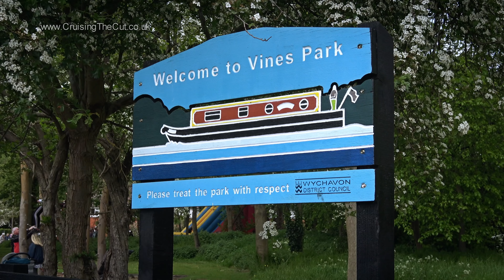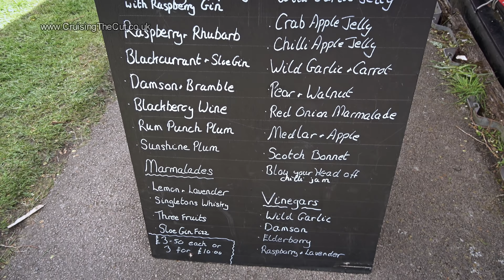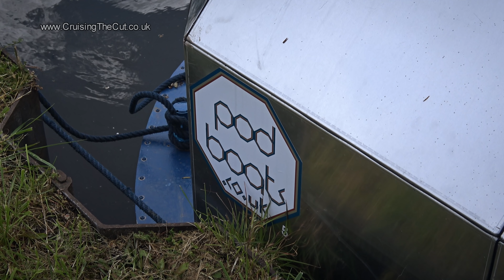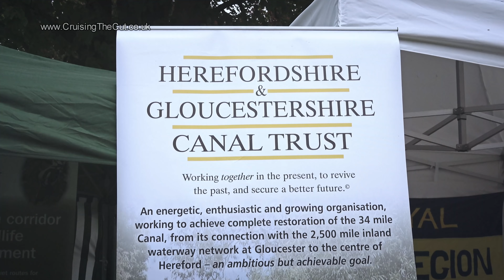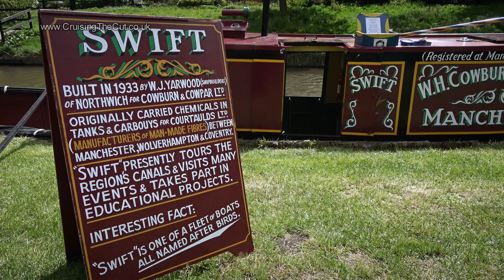174. Narrowboat festival on the Droitwich canal in Vines Park, May 2019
A quick bonus vlog! Having popped back to my childhood home of Droitwich for my sister's birthday and a family meal, I was also able to pop down to the canal as that weekend saw the annual St Richard's Festival being held in which narrowboats converge on Vines Park and sell all kinds of wares from their boats on the towpath, with other sellers in marquees in the park.